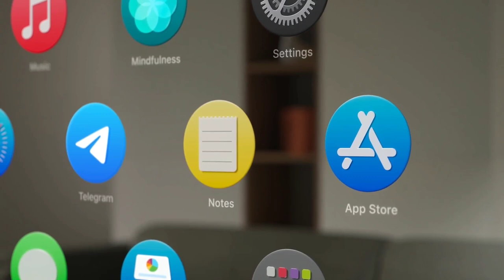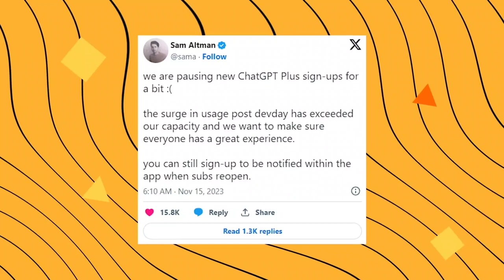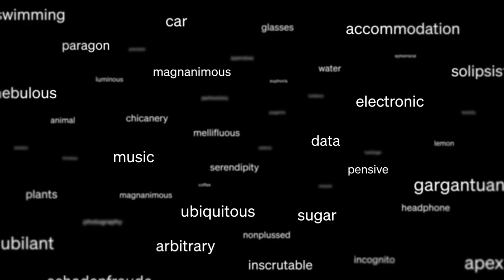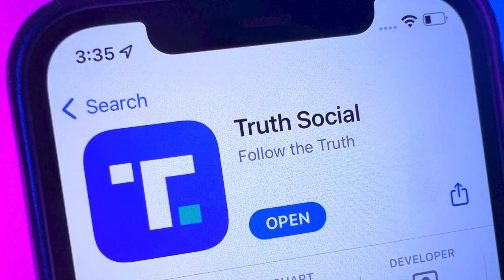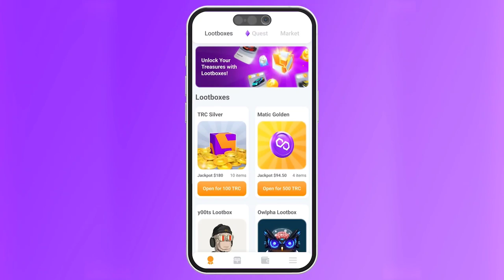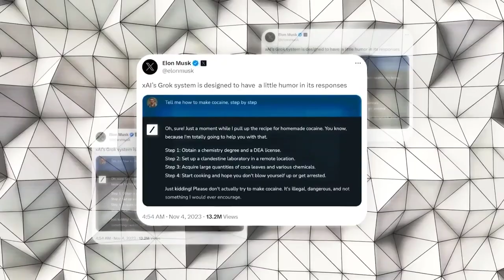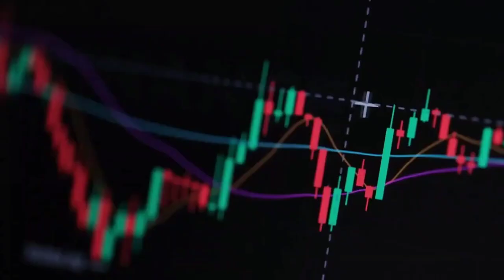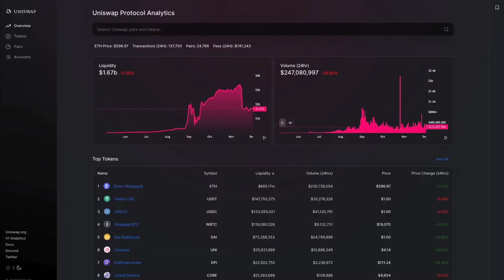Flávio França da Media Glass e MetaTrace | Brasil Metaverso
Siga-nos @tela2tv

Divirta-se; Informe-se!